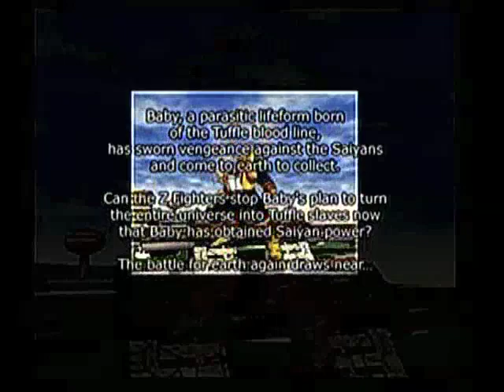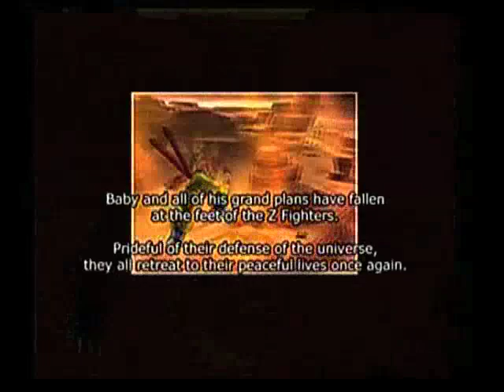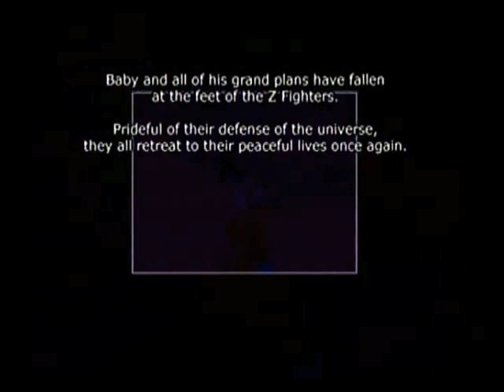Let's Play DBZ Budokai Tenkaichi [36] - Baby Go Boom!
The Baby Saga is covered in this part. Well it's more of a single battle where your techniques are gimped and he has the advantage. But that's how the saga went, right?